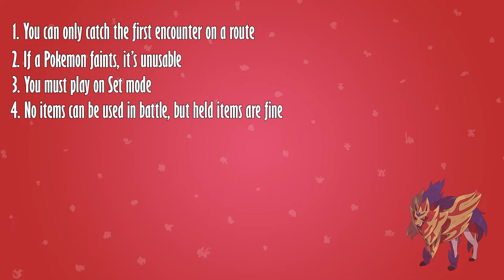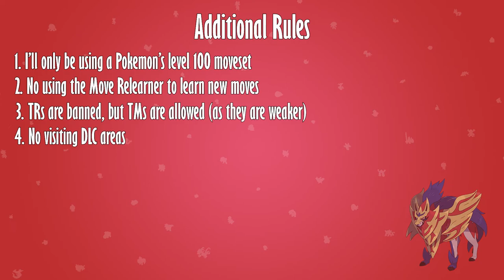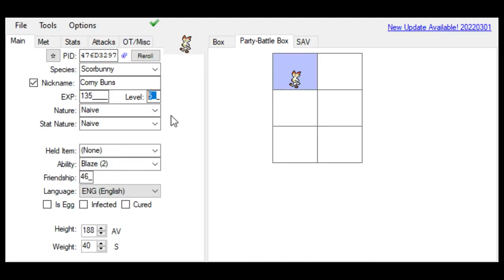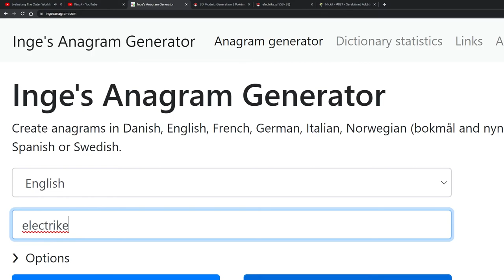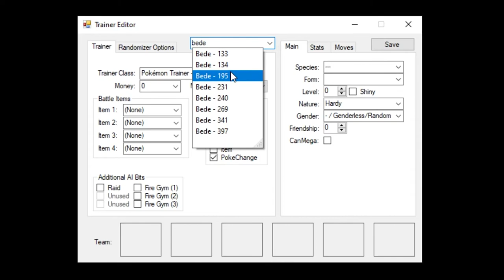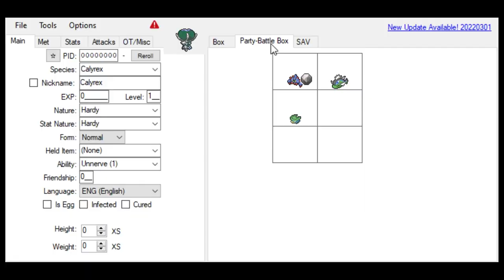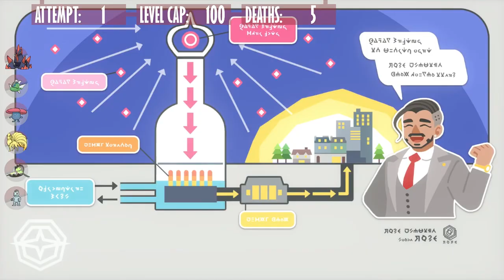Pokémon Shield Hardcore Nuzlocke BUT Every Pokémon is LEVEL 100 (No Items, No Dynamaxing)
How difficult is a Hardcore Nuzlocke if every Pokémon if every Pokémon is Level 100?

Hardcore Nuzlocke Rules:
1. If a Pokémon faints, it’s no longer usable.
2. I can only catch the first encounter per route.
3. Set Mode must be on.
4. No Item in battle, held items are fine.
5. No overleveling past the next Gym Leader/E4’s highest level Pokémon (before the battle starts)
6. I can only catch one Pokémon of an evolutionary line.

Additional Rules:
1. Only bring in the same number of Pokémon as the Gym Leader/E4.
2. No Dynamaxing
3. No TRs, but TMs are fine.
4. Can’t visit any DLC areas.

Challenge Specific Rules:
1. I can only use a Pokémon's Level 100 moveset (the last 4 moves of a Pokémon's level up learnset).
2. I can only use the Move Tutor to reteach a Pokémon's Level 100 moves.
Rare candies are allowed.

Timestamps:
00:00 Intro
01:30 Start
06:08 Gym 1
13:15 Gym 2
18:20 Gym 3
24:12 Gym 4
27:57 Gym 5
29:38 Gym 6
35:12 Runback
45:42 Gym 6 Rematch
48:15 Gym 7
51:30 Gym 8
54:14 Champion Cup Preliminary
59:05 Champion Cup
1:02:53 Endgame